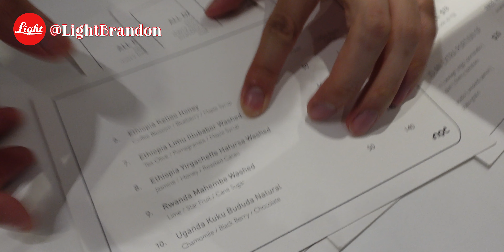Hong Kong’s NOC Coffee Roastery…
Video clip from NOC coffee.

성남 콘텐츠 크리에이터 아카데미 교육과정에서 제작되었습니다